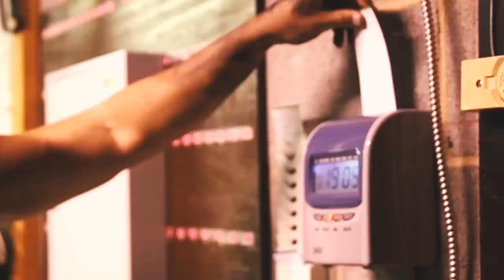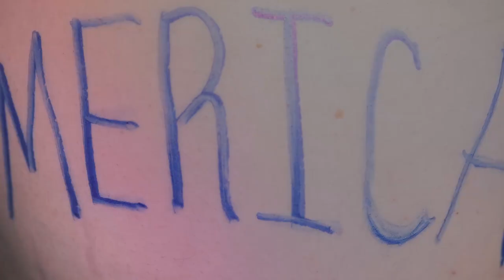Ryan Trotti - Too Much of a Good Thang [Official Video]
Here is the official video for my debut single "Too Much of a Good Thang"